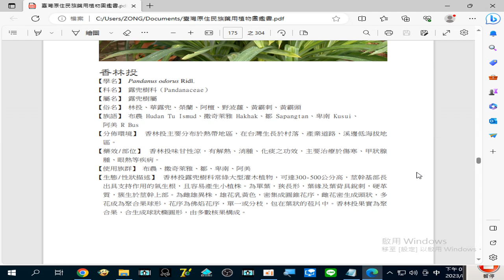錄製 2023 08 28#香林投 要治療於#傷寒#甲狀腺腫#眼熱 等疾病。19 23 32 674